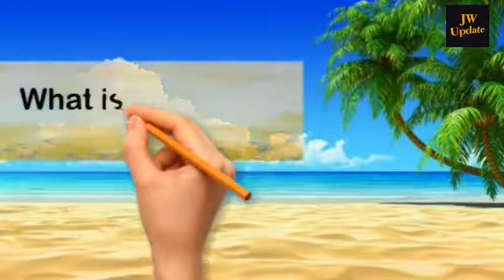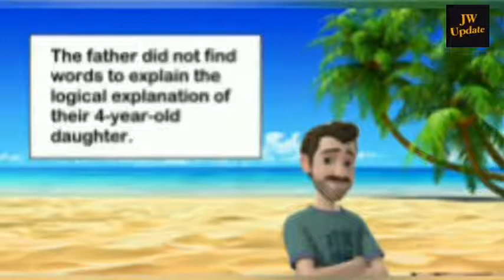what is jehovahs last name?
children talking about gods name